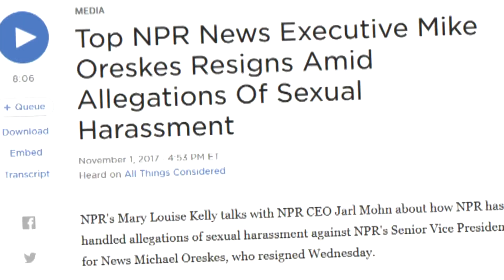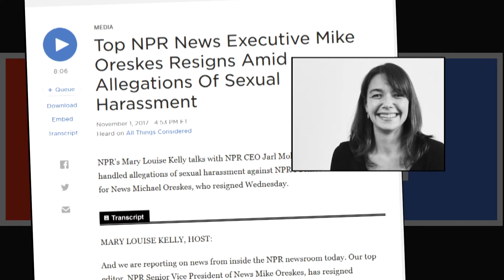Beat the Press: Fallout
The Washington Post, not NPR, was first to report that NPR’s head of news, Mike Oreskes, was under investigation for allegations of sexual harassment. Since then, NPR chief Jarl Mohn has come under fire for the way in which the company handled the situation.